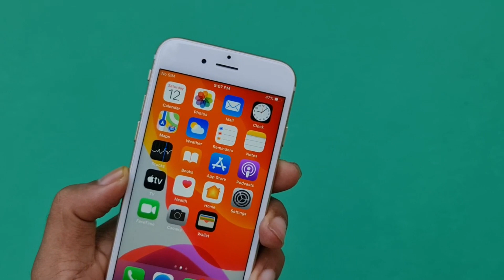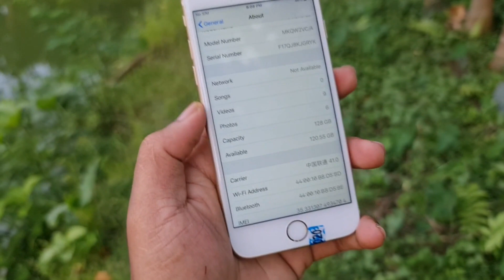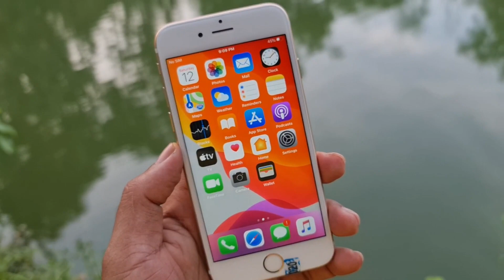পানির দামে কিনুন আইফোন 6S 128GB ভেরিয়েন্ট || BDT 19500 Taka